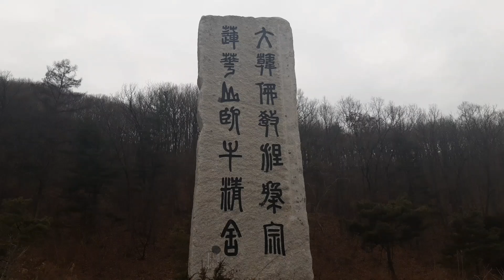용인 (와우정사)